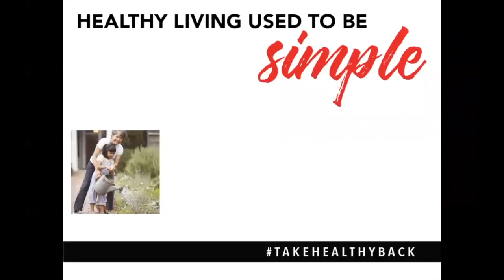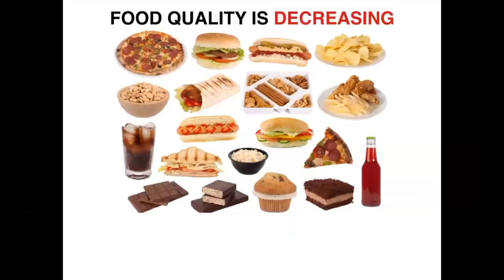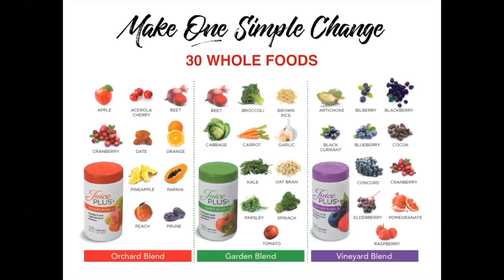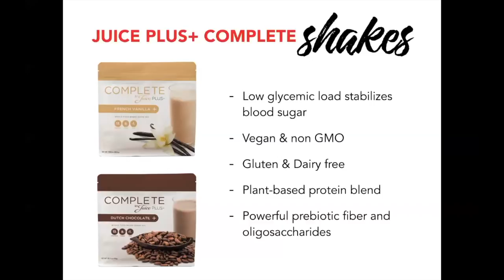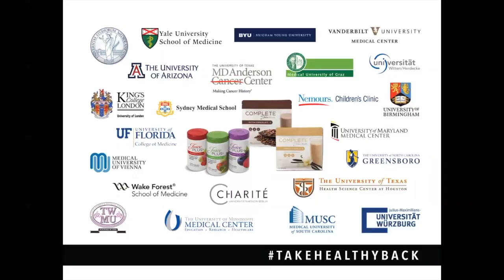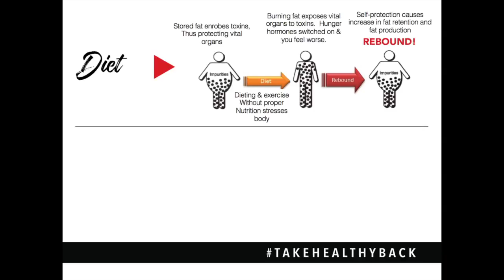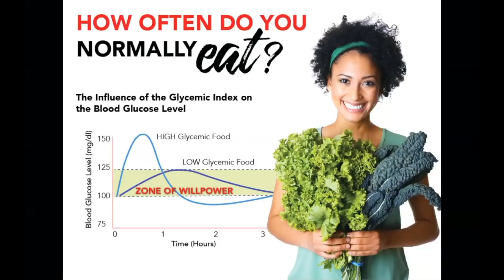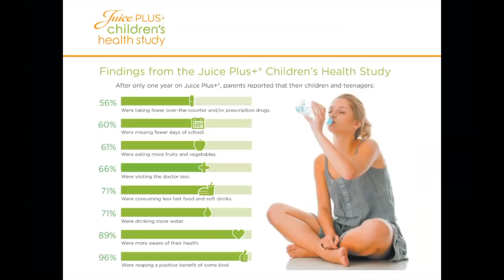Introducing the Healthy Living Revolution with Jennifer Myers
Jennifer Myers will be introducing our new Healthy Living Revolution. This will be a very informative event.